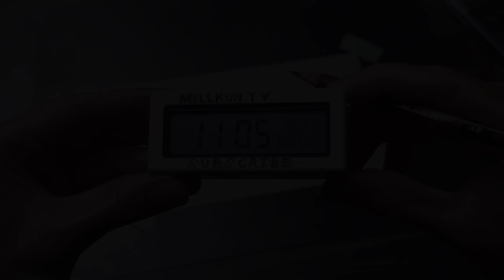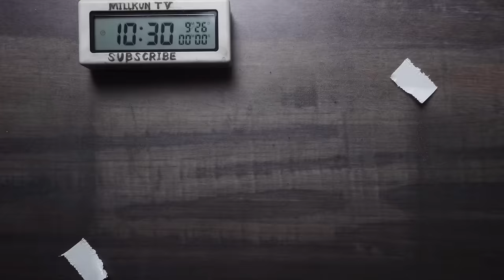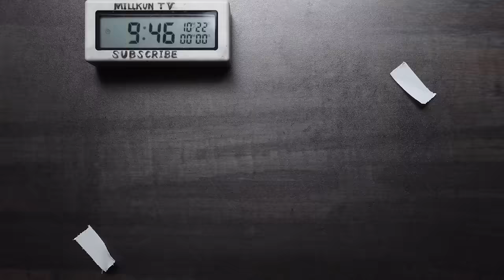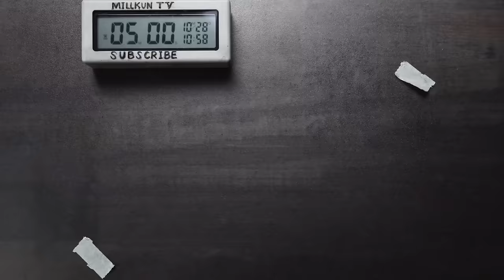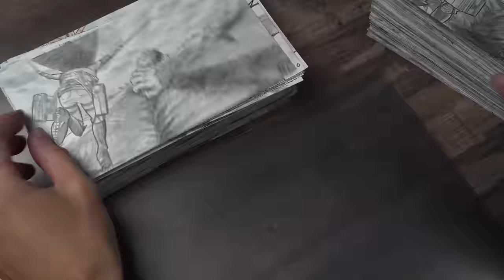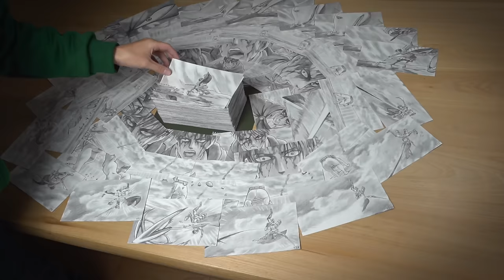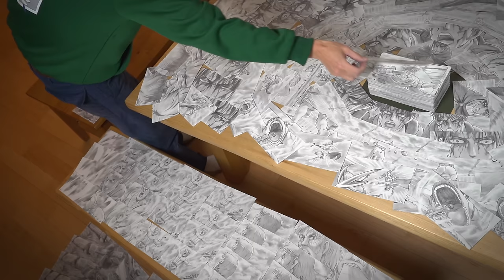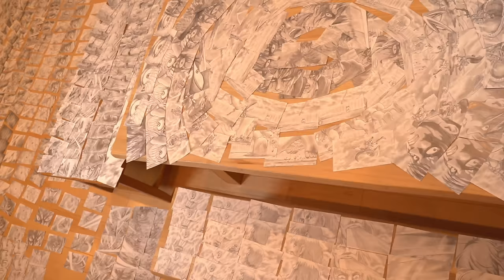FlipBook "Levi vs Zeke" (612Drawing) Attack on Titan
今回は【進撃の巨人】Season3 Part2より"リヴァイVSジーク（獣の巨人）"の戦闘シーンをパラパラ漫画にしてみました。制作期間120日、作画612枚（過去最多）で全て鉛筆で描いております。
次の作品もご期待ください。

This time, I tried to make a flip book of the battle scene of [Attack on Titan] Season3 Part2"Levi VS Zeke Beast Titan"  The production period is 120 days, and 612drawings (the highest number ever) are all drawn with pencils.
 Please look forward to the next work.

1.メイキングシーン
FREE BGM DOVA-SYNDROMEより
「Noesis」まんぼう二等兵
2.アニメシーン
nons worksより
「レッドローズ」
3.エンディングシーン
「Yours」ISAo

↓↓↓パラパラ漫画FlipBook